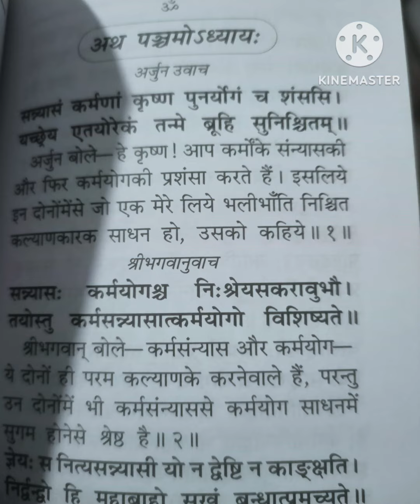75 hard challenge day -34 💯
75 hard challenge day -34 🎯

daily gym workout training 🔥
daily diet 😋
daily reading books 📚
daily work hard
complete ✅ full day routine with 😀

enjoy your healthy lifestyle 🏋️